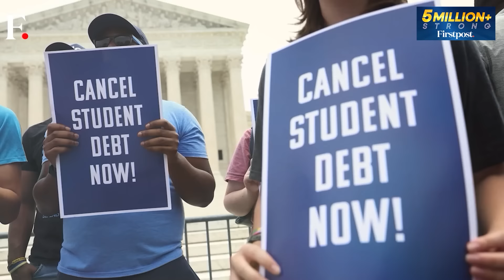US Secretary Of State Antony Blinken In Israel For Gaza Ceasefire Deal After Hamas Rejects Truce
US Secretary of State Antony Blinken landed in Tel Aviv to push for a ceasefire deal between Israel and Hamas. Making his ninth trip to the Middle East since the Gaza war began with Hamas' attack on Israel in October, the US Secretary of State is set to meet Prime Minister Benjamin Netanyahu and other Israeli leaders. This visit comes days after Hamas rejected the new conditions in the proposed ceasefire agreement, citing the lack of a complete withdrawal of Israeli troops from the Gaza region. The Palestinian group has reiterated its intention to work on the agreement presented by US President Joe Biden in May. Hamas has claimed that Netanyahu is obstructing the Gaza ceasefire deal, but Netanyahu dismissed this statement, saying that the Palestinian group did not even send a delegation to Doha for talks and should be pressured to accept the agreement.